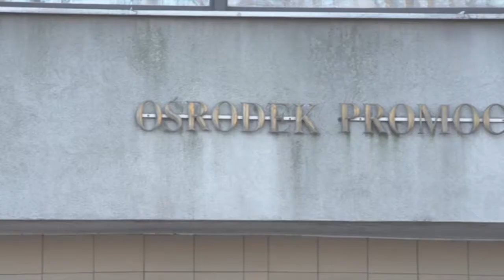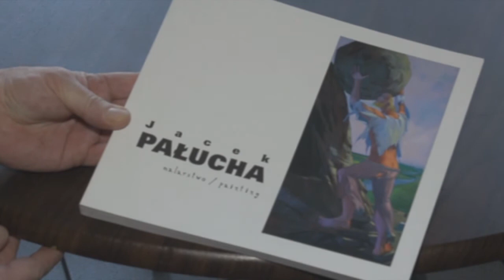Pałucha maluje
W styczniu 2015 roku w Ośrodku promocji kultury Gaude Mater w Częstochowie miała miejsce wystawa prac malarza Jacka Pałuchy. Na otwarciu wystawy autor zaprezentował na żywo swój warsztat przed publicznością. Dodatkowo miała miejsce promocja albumu „Agroturystyka Jacka Pałuchy”